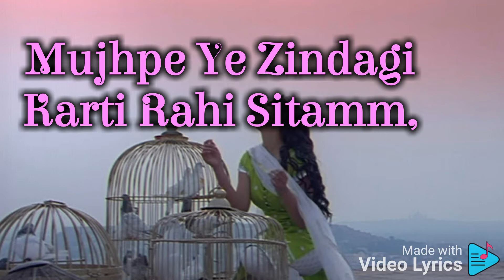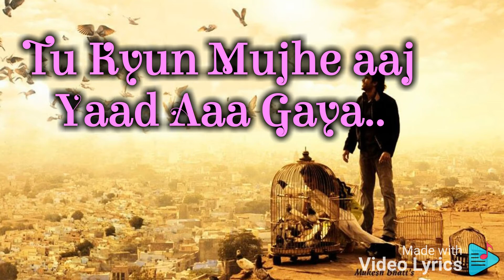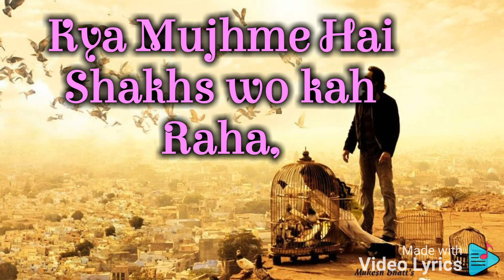Tera mera rishta purana Awarapan full song lyrics